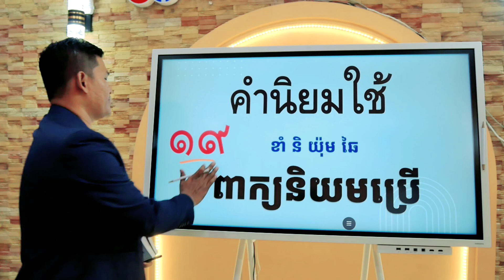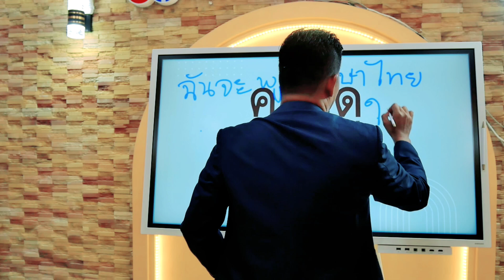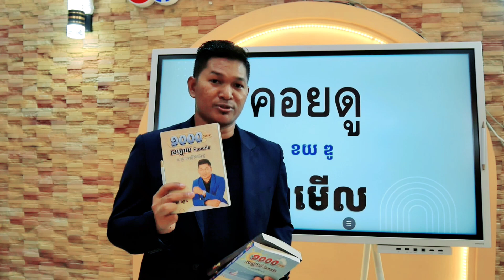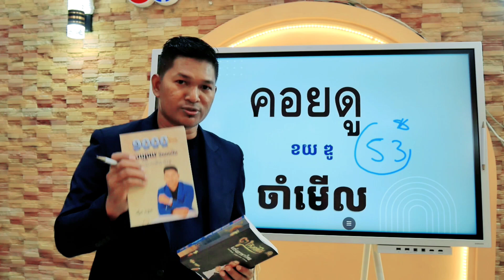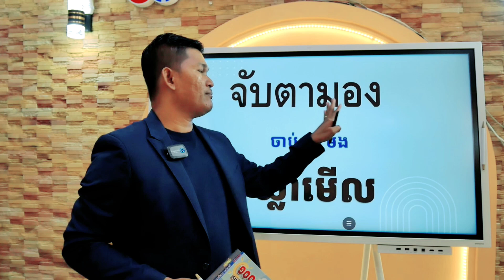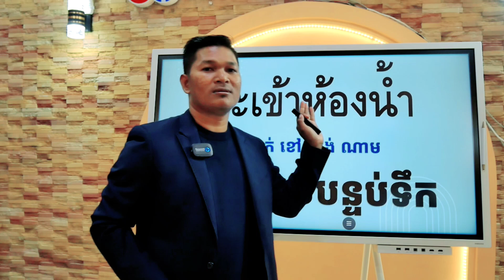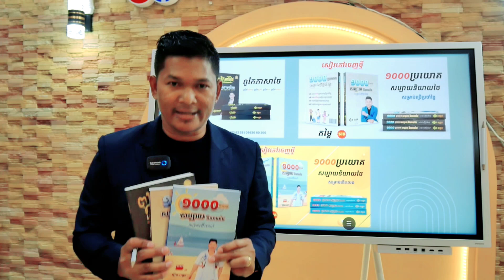วลีประจำวัน